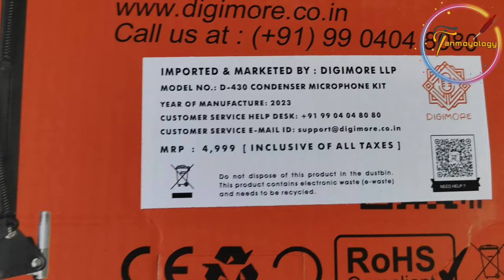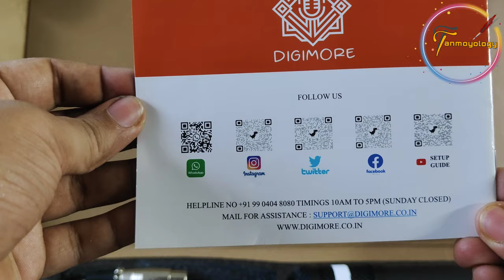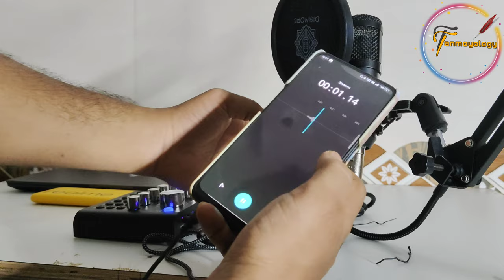DIGIMORE D-430 Microphone & Sound Kit Unboxing & Setup 🔥🔥🔥